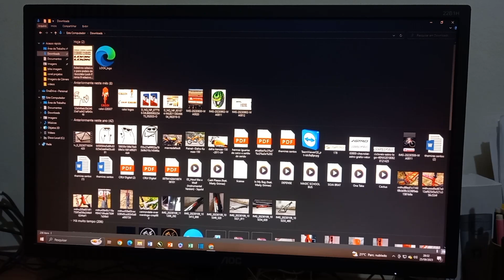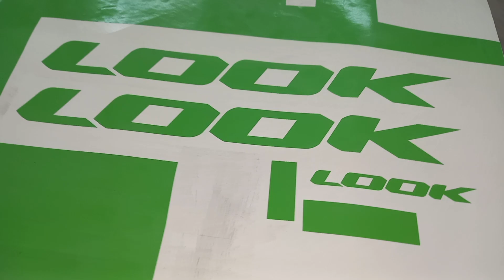Como fazemos as máscaras das pinturas personalizadas .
Como fazemos nossas artes para máscaras de pinturas personalizadas e transformar um grafismo exclusivo para os clientes.